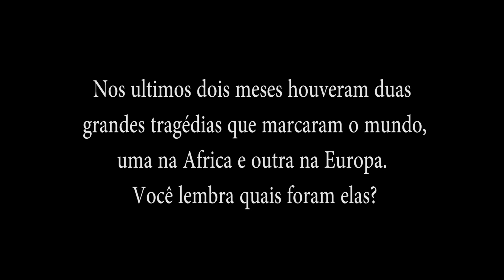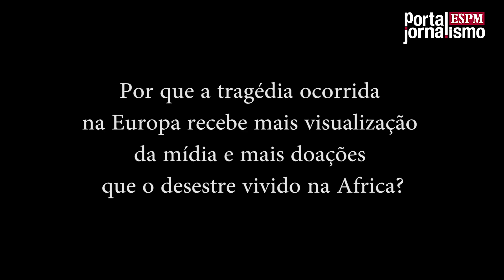O Olhar Seletivo das Tragédias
O Ciclone Idai e o incêndio da Catedral de Notre-Dame marcaram o ano de 2019 como duas das maiores tragédias da história da humanidade. O Portal de Jornalismo foi tentar entender por que uma arrecadou números tão superiores em espaço midiático e doações do que a outra. Vem conferir!